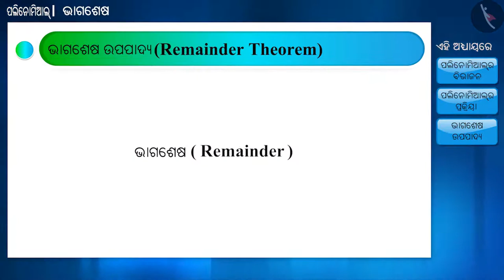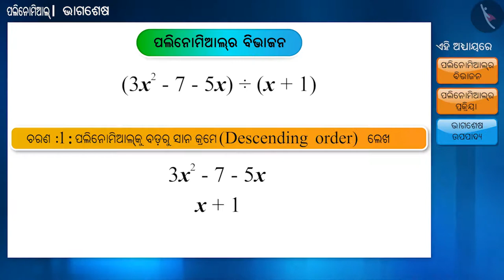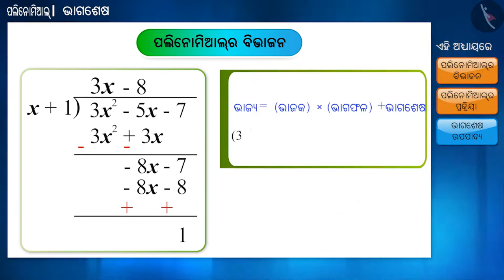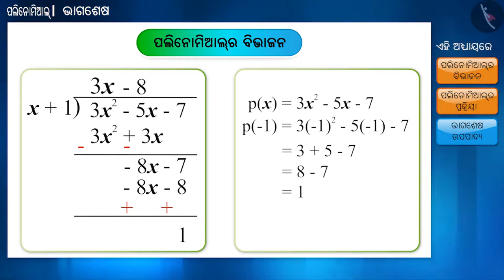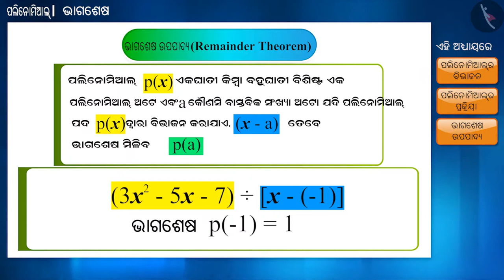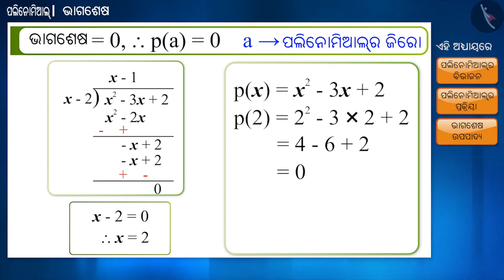ଭାଗଫଳ ପ୍ରମେୟ | Part 1/3 | Remainder Theorem | Odia | Class 9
Class 9 | ଭାଗଫଳ ପ୍ରମେୟ | Part 1/3 | Remainder Theorem | Odia | Class 9

TicTacLearn Video
Interactive Videos